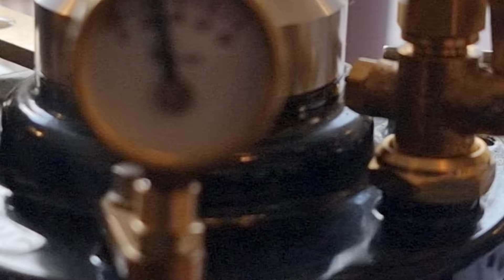York Bolton Steam Plant. First steam up!